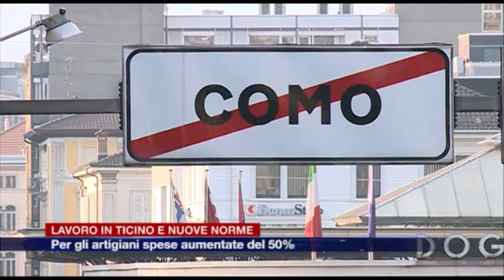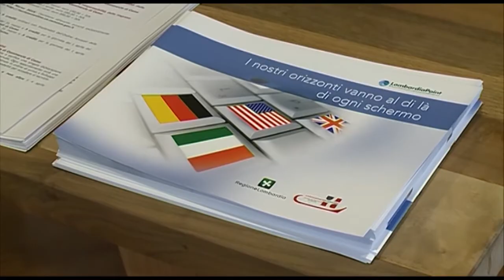Etg - Artigiani frontalieri, con le nuove regole spese aumentate del 50%